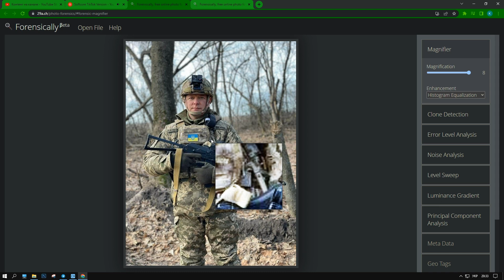ЛЯШКО в ЗСУ - фотошоп?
Олега Ляшка хотіли дискредитувати за начебто підфотошоплену фотографії у формі та спорядженні.